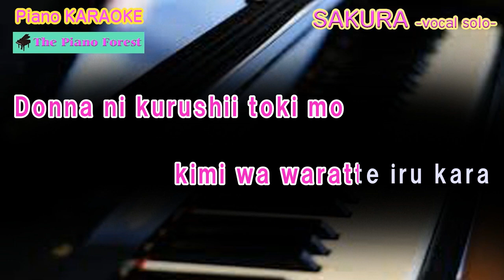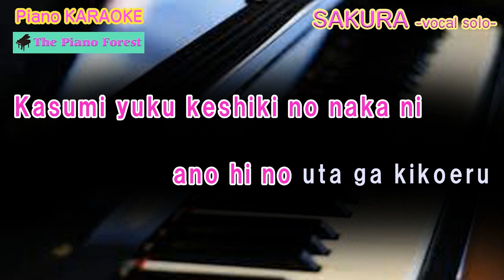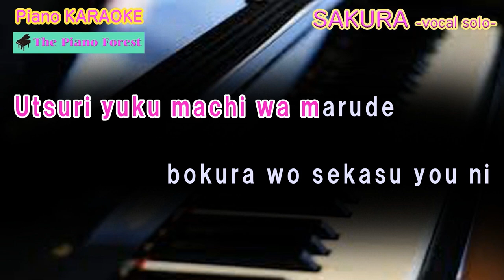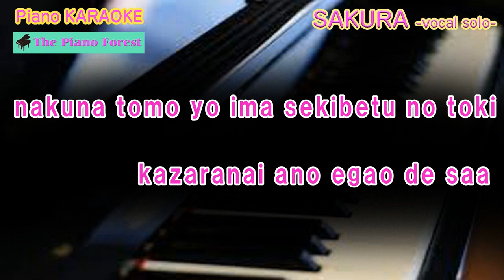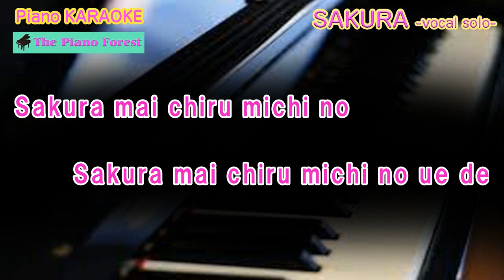【Piano Karaoke】Sakura -Vocal soro- / Naotaro Moriyama /（Latin alphabet）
This is a piano accompaniment of Naotaro Moriyama's song, Sakura -Vocal soro-.
Ending theme for MBS/TBS "Sekai Urugurun Jyutsu Hoki"
It is a famous song that many artists have covered.
The lyrics are displayed in a karaoke style.
The lyrics are in Latin alphabet.